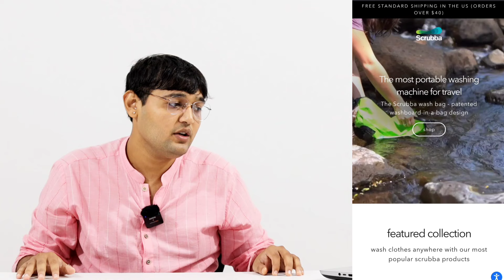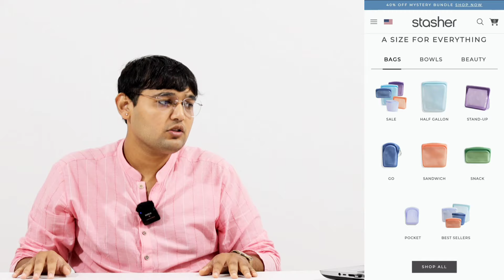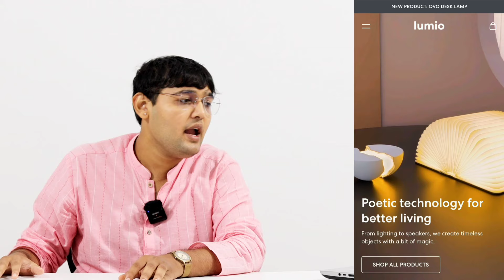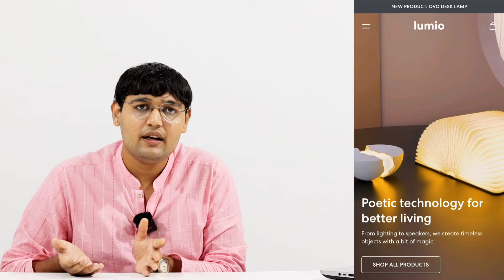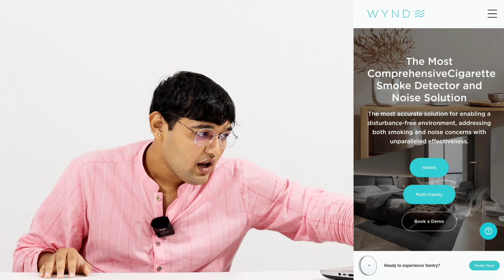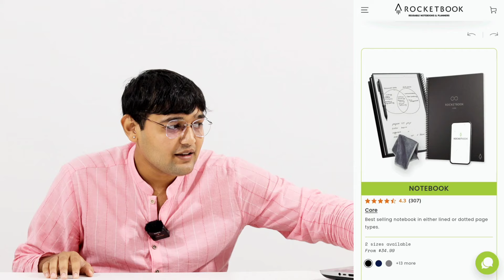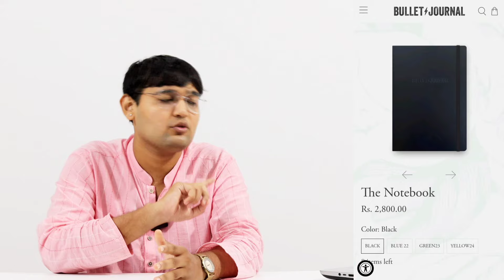Start Today||New E-commerce Store Made Simple 1Product ₹50Cr Profit Business With 0Competition|Hindi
Re Open:
 1)Copy-Paste Media Business
 2)Software Media Business
3)Corporate Media Business